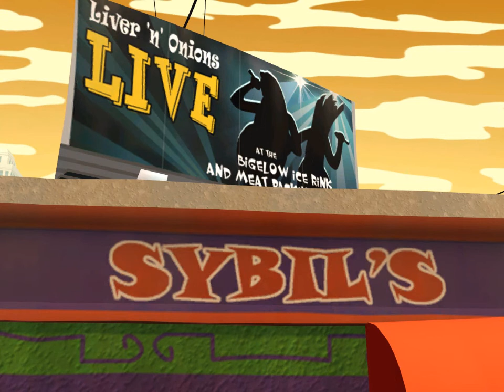Let's Play Sam & Max 101 - Episode 9: Mother of invention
In which we discover a way to block hypnotic beams with common household parts.